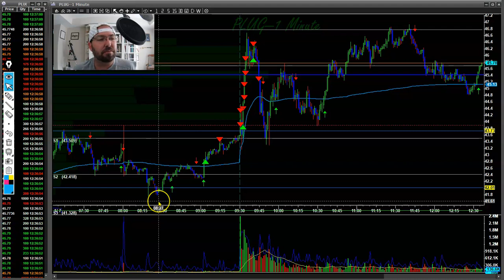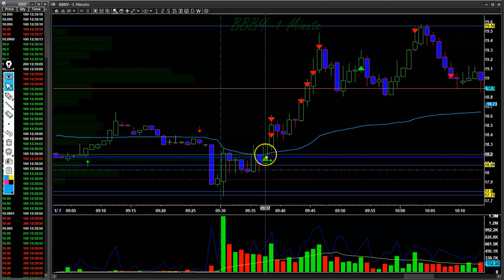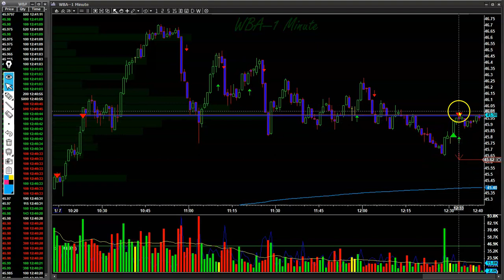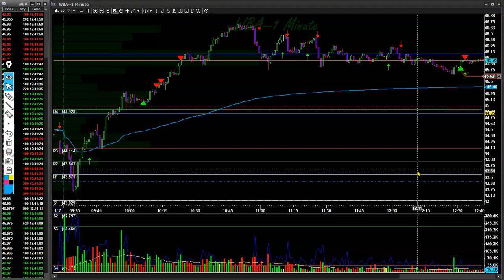Earnings Season Begins! Thor Day trading Recap 010721 on $PLUG, $BBBY, $WBA